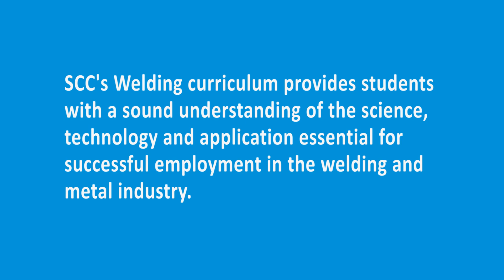Welding | Sampson Community College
The Welding Technology curriculum provides students with a sound understanding of the science, technology, and application essential for successful employment in the welding and metal industry. Instruction includes consumable and non-consumable electrode welding and cutting processes.